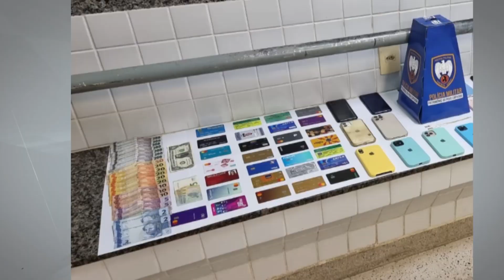04/01/2022 - QUADRILHA ESPECIALIZADA EM FURTOS DE CELULARES, FOI PRESA EM GUARAPARI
A polícia militar desarticulou uma quadrilha do Rio de Janeiro que veio a Guarapari cometer furtos durantes os eventos do verão. Celulares e cartões de crédito furtados neste final de semana foram recuperados.